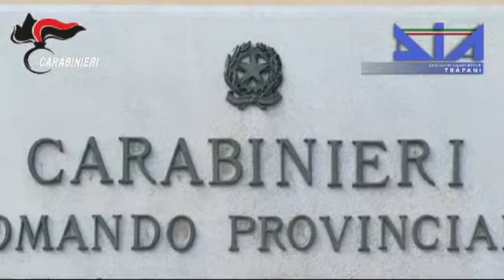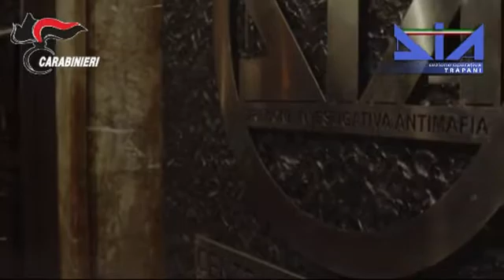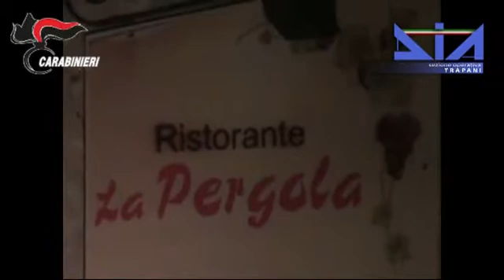Operazione D.I.A. S.O. Trapani del 13 marzo 2018